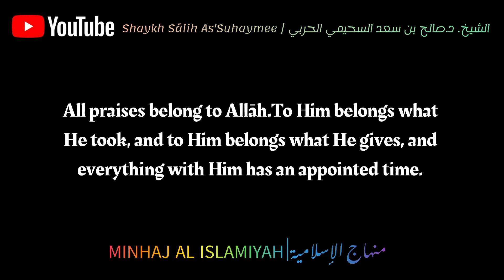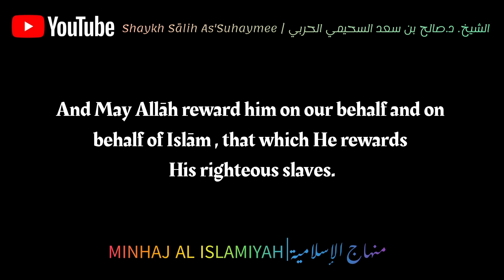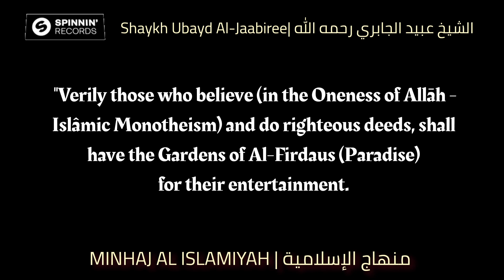Death of Shaykh Ubayd al Jābirī | Condolences | Sh Sālih As'Suhaymee